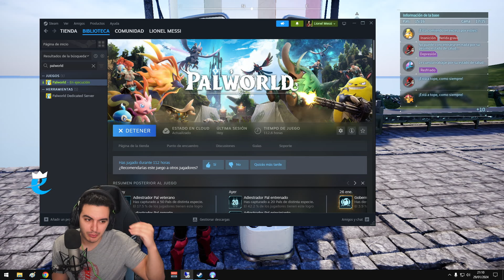😱 COMO CONSEGUIR los MEJORES PAL LEGENDARIOS NIVEL 5 con el CRIADERO de HUEVOS GUIA en PALWORLD 😱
En este video de Palworld veremos como conseguir los mejores pal LEGENDARIOS en Palworld de nivel 5 en aptitud de trabajo que sería transformando en esencia todos los pal iguales para subir al maximo a tu pal original haciendo que al tener 4 estrellas tenga el nivel 5! Voy a intentar hacer esto durante estos días con la crianza! Veremos si hay suerte y logramos un nivel 5 de trabajo en Palworld!